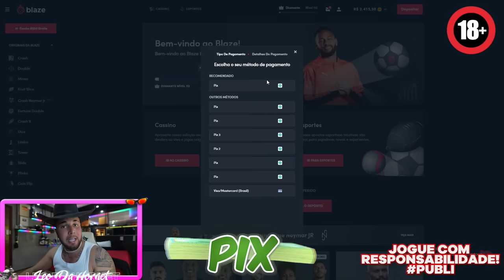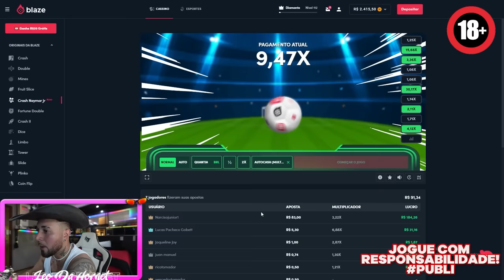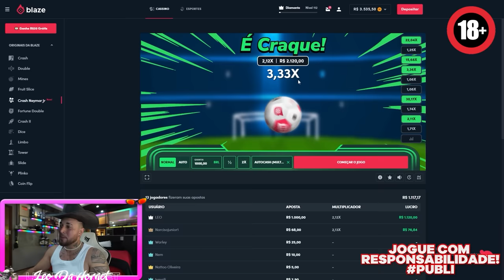PRESENTE PRO CAVALO DO THIAGO UM KIT TODO AZUL PRA ELE !!!! 😍🎁